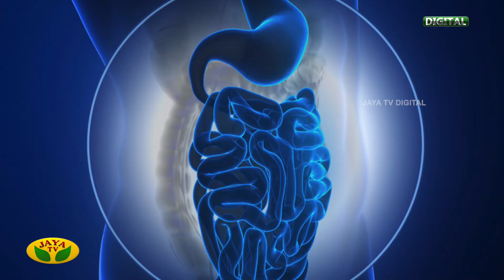தலைவலி, வயிற்றுவலி மற்றும் இதய பிரச்சனைகள் வரமா எப்படி தடுக்கலாம்.. | Prabha | Nutritionist | JayaTv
தலைவலி, வயிற்றுவலி மற்றும் இதய பிரச்சனைகள் வரமா எப்படி தடுக்கலாம்...!

Category Entertainment